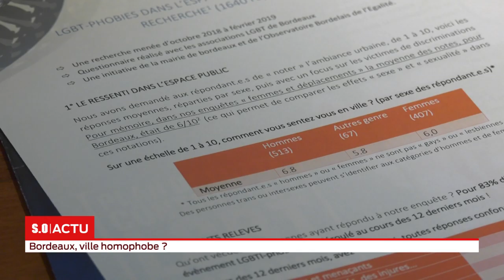Bordeaux, ville homophobe ?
Vendredi 17 mai, c’est la Journée mondiale de lutte contre l’homophobie et la transphobie. Et Bordeaux n’est pas épargnée, au contraire... C’est ce que confirme une enquête menée dans la ville en novembre dernier sur les LGBTphobies dans l’espace public, les services publics et le travail. Il y aurait même une recrudescence d’agressions contre la population LGBT.